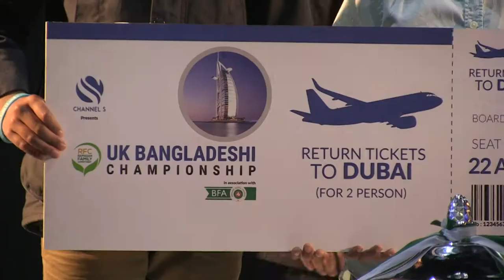RFC BFA Championship Gala Dinner - 24/04/2017